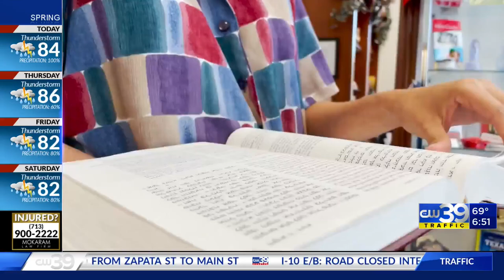Celebrating Hispanic Heritage September 29, 2021 - Gianella Ghiglino